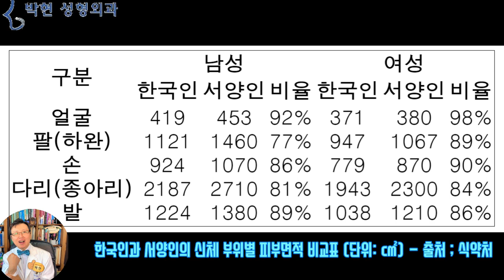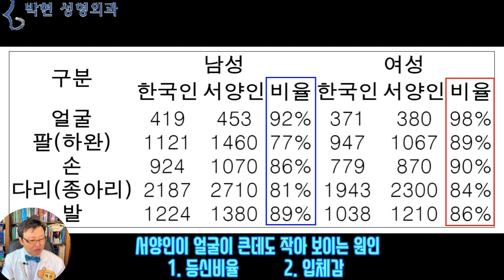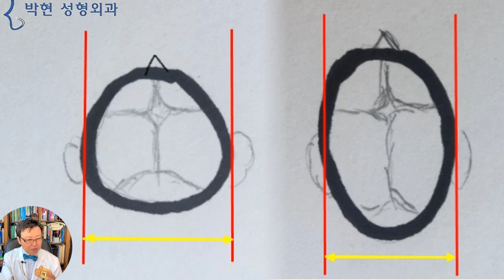얼굴 면적과 얼굴입체감 - 서양인과 연예인얼굴크기가 작아 보이는 이유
지난 시간에 얼굴 길이 재는 방법에 대해서 설명을 드리면서
얼굴에 줄자를 들이대는것이 아닌
수직 길이를 측정 하는것이라고 하였습니다.

오늘은 얼굴 면적(Surface Area)에 대해서 말씀 드릴텐데요
우리가 연예인을 첨에 딱 보고 드는 생각이
‘ 와! 얼굴 되게 작네 ’ 와
‘ 텔레비전에서 보는것보다 엄청 이쁘네, 잘생겼네 ‘ 라는 느낌을 가지게 됩니다.

인간이 대상을 시각적 감각인식(Sense Perception)으로 받아드리는 첫 번째 사실은
우선 등신 비율을 보게 되는데요
연예인은 신체에서 얼굴이 차지 하는 면적이 작기 때문에 7.5등신, 8등신으로 보이게 되고
또 역으로 유추해보면 키가 안 작아 보이고 도리어 커 보이게 되는데
옆에가서 서 보면 키는 똑 같은데 얼굴이 작아서 기럭지가 훨씬 길어 보이는 비율이 됩니다.
이런 등신 비율이 아니라고 하더라도
똑 같은 키라고 하더라도 얼굴이 작게 되면 눈 코 입이 위에 달려 있는 셈이기 때문에 얼굴 큰 사람이 아래에서 위로 쳐다보게 되는 셈이 되므로 커 보이게 되는 이유도 있겠습니다.

두 번째로 얼굴의 크기를 보게 되는데
이는 얼굴 외곽선과 눈 코 입 크기 비율에 따라서 커 보이기도 하고 작아 보이기도 하겠습니다만
오늘은 순수한 얼굴 면적에 대해서만 팩트 체크를 해 보도록 하겠습니다.
그럼 사례자의 질문이 되겠습니다.

동양인은 정면 얼굴 면적이 넓고 미국인은 옆면 얼굴 면적이 넓습니다)
서양인들은 왜이렇게 얼굴이 주먹만하죠?
한국인의 얼굴 면적이 큰건가요?
서양인들 딱 보면 얼굴이 완전히 8등신 9등신이고
키는 큰데 얼굴은 주먹만하던데
미국인들이 얼굴이 작은건가요??
한국인들이 머리가 큰건가요??
(헬멧 페이드)
미국에 있을 때 자전거 타기 위해
보호 장구를 구매한 적이 있는데
헬멧이 앞뒤로는 넉넉해서 여유가 넘치고
좌우로는 좁더라구요..ㅜㅜ
꼭 좀 알려주세요

방금전에 동양인 여성과 서양인 여성의 얼굴을 보셨다시피
동양인은 얼굴이 납작해서 정면에서 보았을 때 얼굴 면적이 커 보이게 되는데요
실제로 피부 표면적은 어떨까? 조사 한게 있어서 소개를 드리면

(22 전체 - 자막 : 한국인과 서양인의 신체 부위별 피부면적 비교표 (단위: ㎠))
우리나라의 식품 의약품 안전처에서 한국인과 서양인의 실제 피부 표면적을 제곱 센티 단위로 조사한 결과 인데요,
조사의 목적은 화장품이 피부를 통하여 흡수되는 양이나, 독성화합물을 다루는 근로자가 작업장에서 피부를 통해 간접 노출되는 정도를 평가하는 대표자료로 활용하기 위해서랍니다.
그래서 얼굴뿐만이 아닌 팔 다리 손 발 등을 다 조사했는데 숫자가 대부분 8,90% 인데 77%가 있어서 보니 한국 남성의 팔뚝굵기다 서양 남성에 비해 많이 얇네요

여기 조사 결과를 다시 보시면
아까 사례자가 질문한것처럼 미국인 얼굴이 작은게 아니라 도리어 얼굴 면적이 한국인보다 크다는 것을 알 수 있겠는데요
일단은 신체 길이 대 얼굴 길이 비율인 등신 비율에서 동양인은 6~7등신이고, 서양인은 7~8등신이기 때문에 얼굴이 작아 보이겠고요
두 번째로는 연예인 얼굴크기가 작아 보이는것과 같은 원리인 얼굴의 입체감으로 인하여 정면에서 얼굴이 작아 보이기 때문입니다.

얼굴 입체감의 가장 근본적인 이유는
왼족과 같은 단두형 두개골에서는 납작한 얼굴 골격이 발생할 확률이 높게 되며
오른쪽과 같은 장두형 두개골에서는, 입체적인 얼굴형이 되게 됩니다.
그 이유로는
얼굴뼈는 머리뼈 아래에서 성장하게 되는데,
어릴때 미리 성장하여 모양이 잡히는 머리뼈의 형태에 따라
주로 사춘기때 많이 커지는 얼굴뼈의 구조가 영향을 받기 때문입니다.

그래서 이 동그라미의 면적은 같다고 하더라도
정면에서 보이는 노란 화살표 길이는 납작한 단두형 얼굴에서 더 넓어 보이게 되는것입니다.

즉, 왼쪽 여성과 오른쪽 여성의 얼굴 면적과 크기가 같다고 하더라도
왼쪽 여성은 정면에서 보이는 얼굴크기, 면적이 넓어보이겠고
반면 오른쪽의 여성분은 정면 얼굴 면적은 좁아 보이면서 귀에서부터 얼굴 앞면까지의 옆 얼굴 길이가 길어서 옆 얼굴 면적이 큰것입니다. 두개골이야 어떻게 할 수 없다고 하여도

왼쪽 여성분의 빨간 점선 원 부분을
오른쪽의 여성과 같이 융기시키면 얼굴 깊이가 생기게 되는데요
그러한 수술이 바로 저희 병원의
무흉인중 귀족수술 패키지 성형이 되겠습니다.

이러한 얼굴의 입체감을 살리는 수술은
얼굴 면적이 큰데도 불구하고
얼굴이 작아보이는 서양인의 비율 특성이 되겠고요
연예인의 얼굴 크기가 일반인에 비해서 확연히 작아 보이고 화면빨도 잘 받는 이유가 되겠습니다.